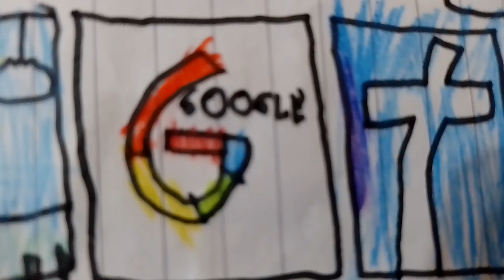Best Logos Animation (2013)